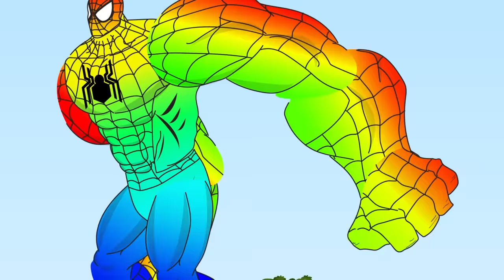EVOLUTION OF HULK vs BATMAN, T-REX DINOSAURS, GODZILLA, CAR: Who Is The Next King Of Monsters?